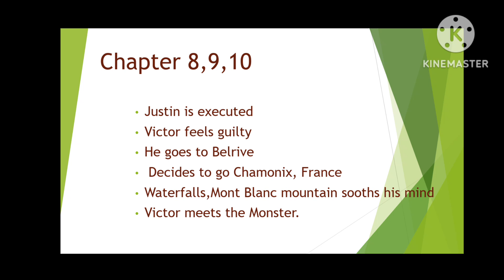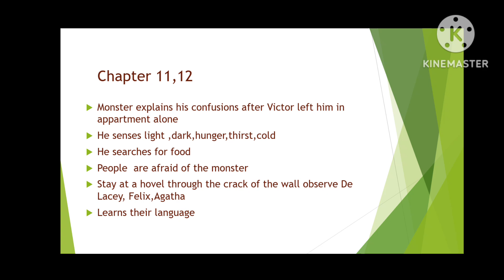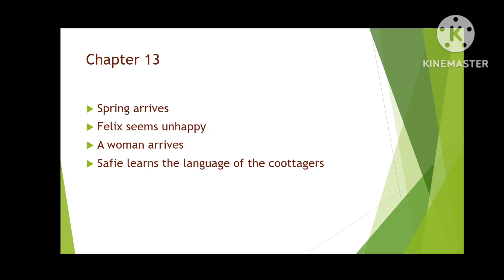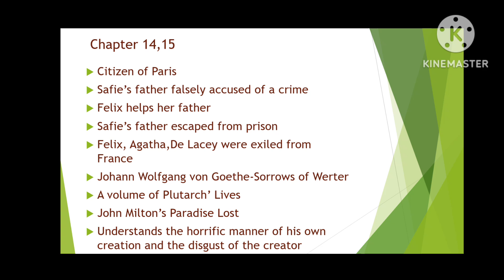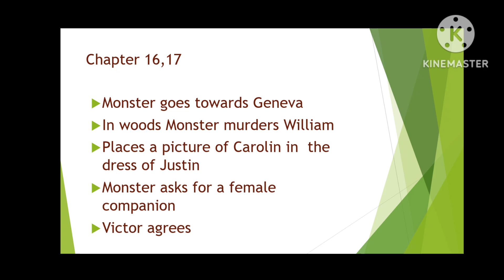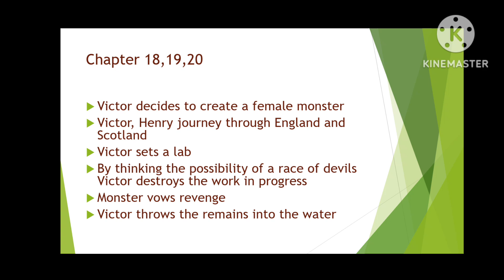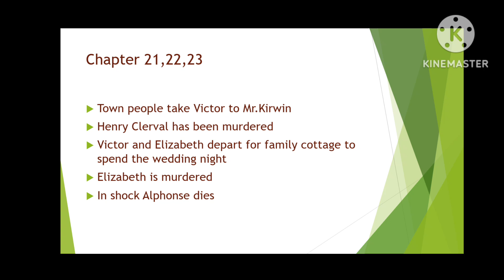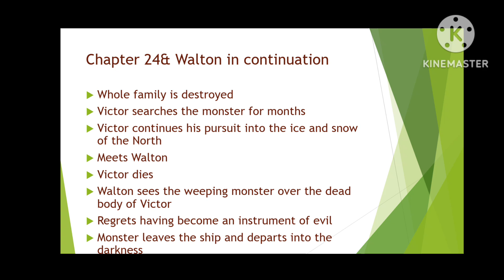Summary of Frankenstein by Mary Shelley/part 2